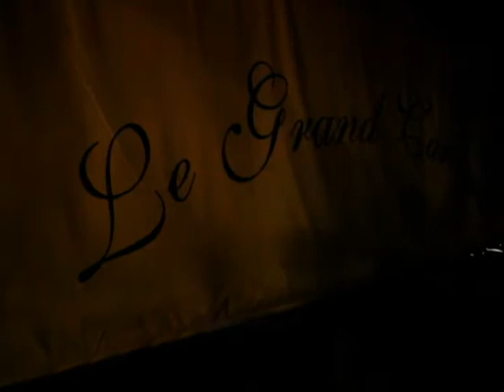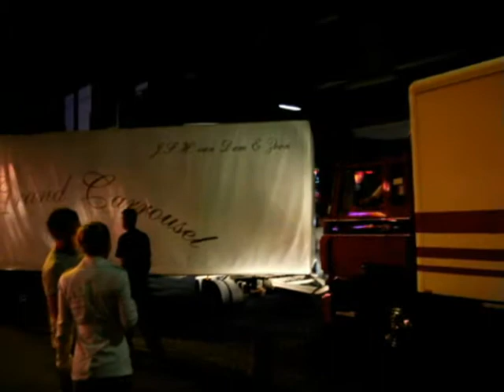DAF 2300 Turbo-Intercooling Le Grand Carrousel.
This truck is awesome. Listen to the wonderfull engine sounding like it's new. I can tell you this: The dieselsmell was amazing it smells like heaven!